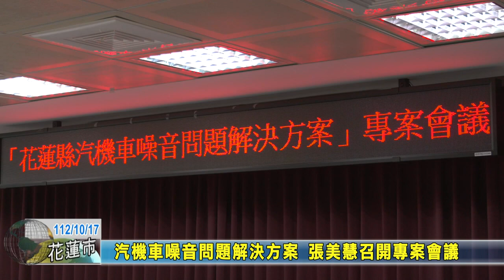20231017 02 汽機車噪音問題解決方案 張美慧召開專案會議